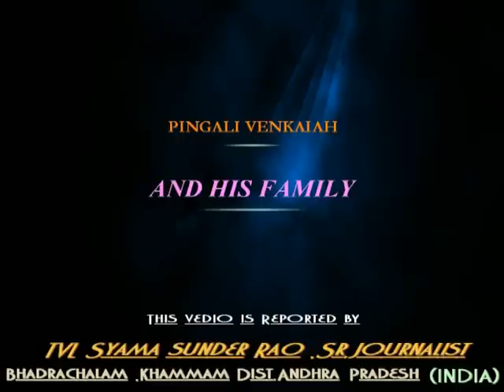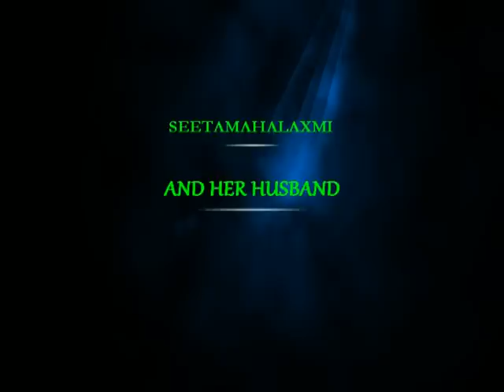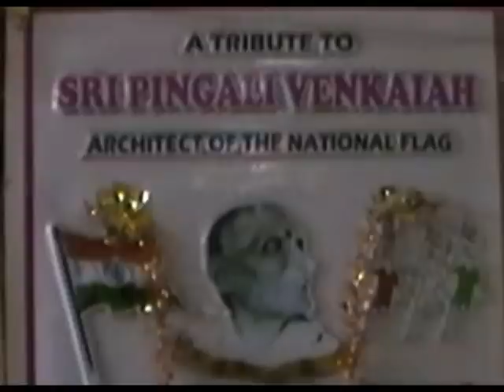Pingali Venkaiah Architect of Indian National Flag 1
Pingali Venkaiah-Architect of Indian National Flag